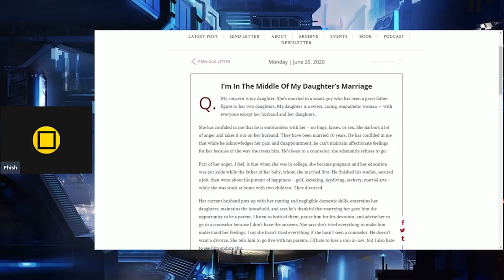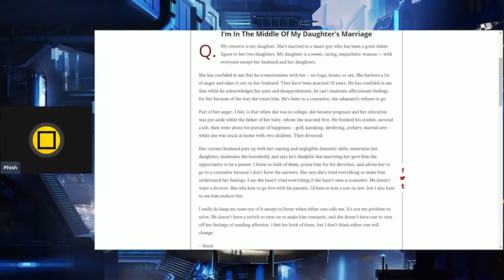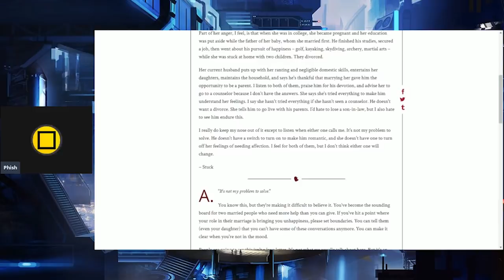An Example Of The Good Man That Stepped UP and Got Stepped ON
Here we have a story about a woman who thinks her daughter is destroying her son in law, but he refuses to divorce her. Even though he is a good stepfather to her kids and cleans and maintains the home, she still treats him like crap. A single mother also. An Example Of The Good Man That Stepped UP and Got Stepped ON

Advice about life, dating and women.